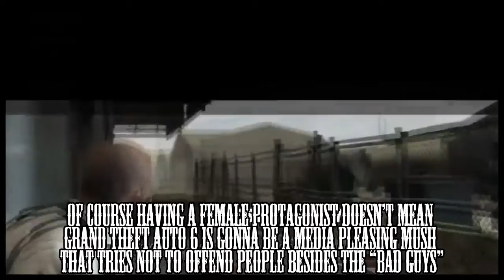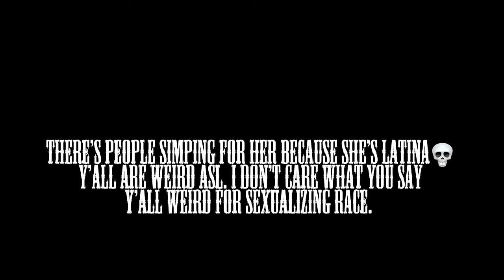About that Grand Theft Auto 6 leak…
This was made before the leaks of the gameplay and actually listen to what I’m saying in the video.